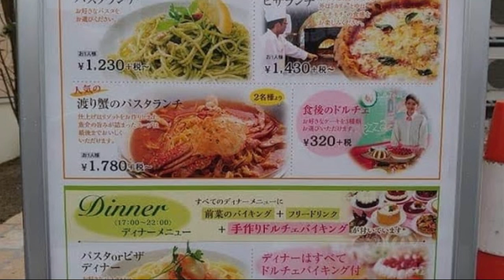キャナリィ・ロウ 延岡店（イタリアンレストラン/宮崎県延岡市卸本町１３）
キャナリィ・ロウ 延岡店
住所/ 〒882-0855 宮崎県延岡市卸本町１３
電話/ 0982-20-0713